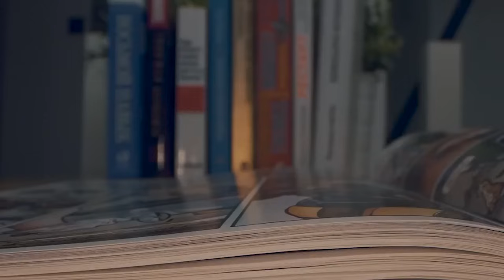Villains Too Dangerous To Be Kept Locked Up - Part 2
Get ready for part two of our series on the most dangerous villains in comic history! In this video, we break down the top villains that are too dangerous to be kept locked up. From Variant Comics to Comics Explained, get ready for a comic breakdown of epic proportions. Don't miss out on this Top 10 Nerd Elite list! Today on Top 10 Nerd Elite, these are the Villains Too Dangerous To Be Kept Locked Up - Part 2.